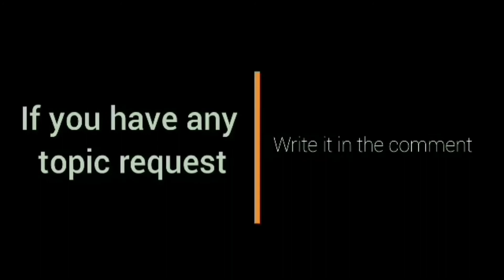Portrait drawing with Graphite: Timelapse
Art materials:
2b/5b/8b black steadler, make up brush/paint brush, soft charcoal, charcoal powder Berkeley, koh I knoor pencil eraser/kneaded eraser, electric eraser, Vellum paper 200gsm

Dry brush technique for base tone
graphite for detailing